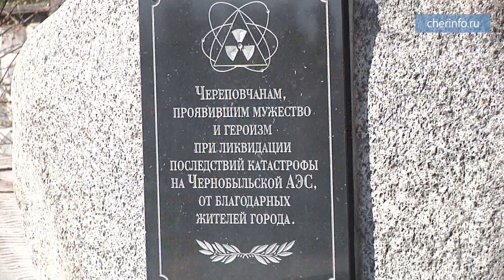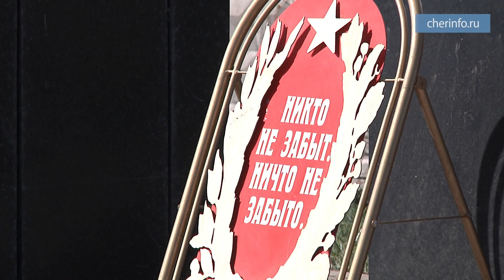Мероприятие памяти жертв Чернобыля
В Череповце почтили память жертв катастрофы в Чернобыле